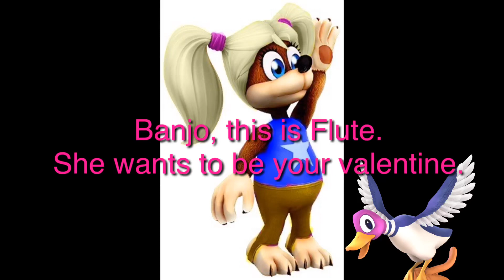This Is Flute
Banjo’s Girlfriend, I think. Not sure but she wants to be Banjo’s valentine. Sure she looks like Tooty but her voice is different then hers.